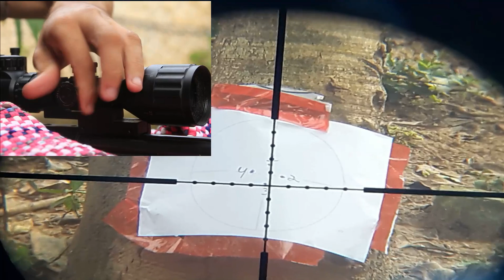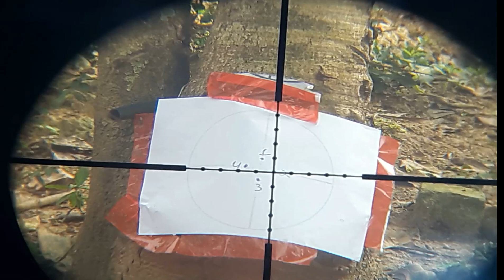Como Regular Luneta De Maneira Fácil E Simples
ACESSE NOSSA LOJA DE PRODUTOS POR ESSE LINK
       VISÃO NOTURNA HD 960 INFRAVERMELHO::

CAÇA PACA TATU CATETO JAVALI PORCO NO MATO CAPIVARA COBRA SAPO POMBA ROLINHA JACÚ PEIXE PESCARIA AVENTURAS.

ATENÇÃO !
NENHUM ANIMAL E MALTRATADO OU ABATIDO EM NOSSOS VIDEOS.